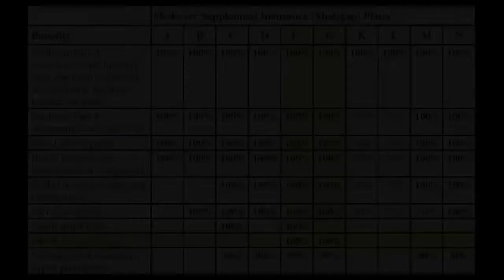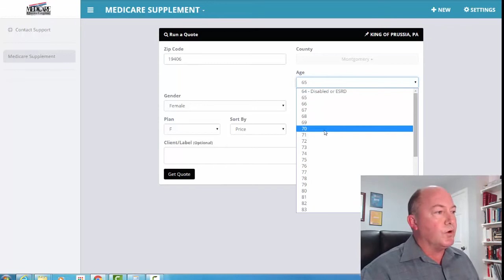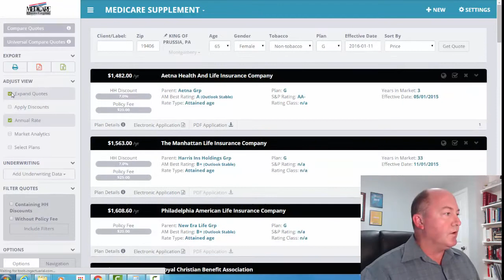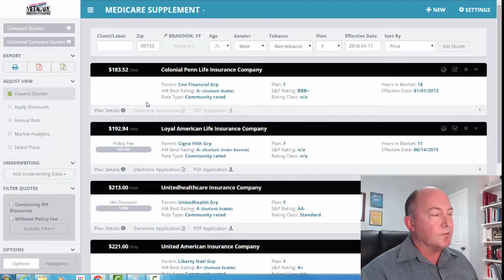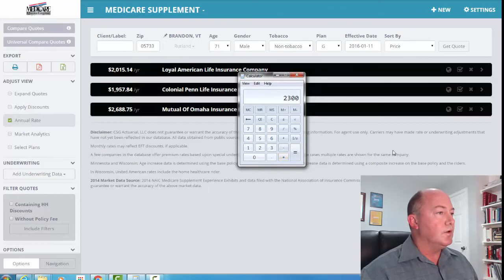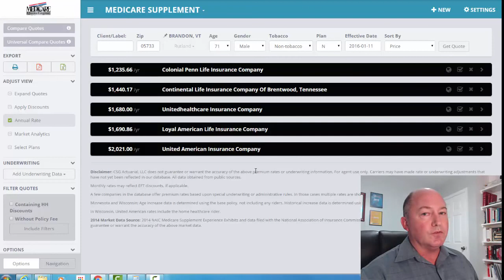Medicare Supplement Plan N Can Be The Best Value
Medicare Supplement Plan N can be your best value. Compare Plan N to Plan F and Plan G
Help find the best Medicare plan for you.

An independent Medicare Insurance broker

Some states have specific Medicare laws that reduce the value of Medigap Plan G and Medigap Plan F. In those states Medicare Supplement Plan N is often the best value. Learn about the Medicare Override Measure and how that makes Medicare Supplement Plan N a better value than Medigap Plan G.

MOM states (Medicare Override measure) include:
Connecticut
Pennsylvania
Ohio
Minnesota
New York
Rhode island
Vermont
Category
Education